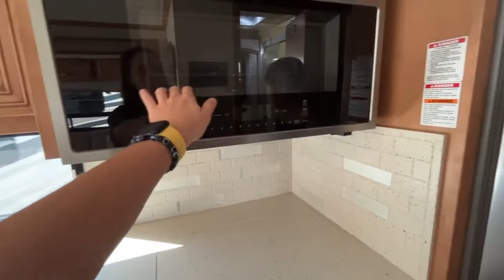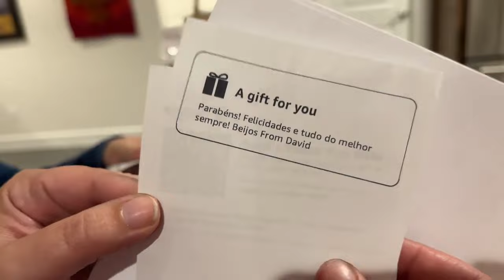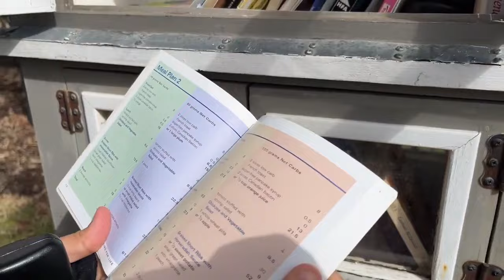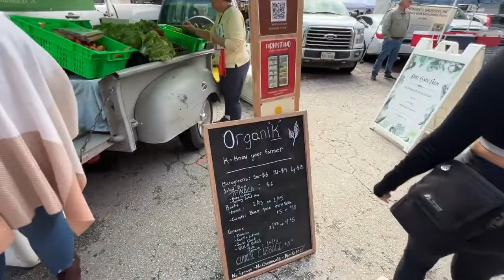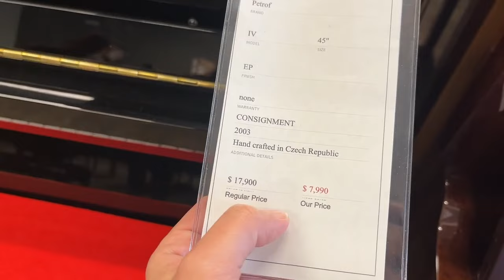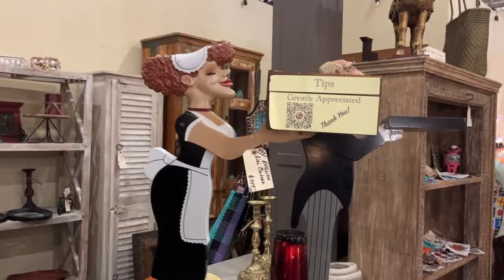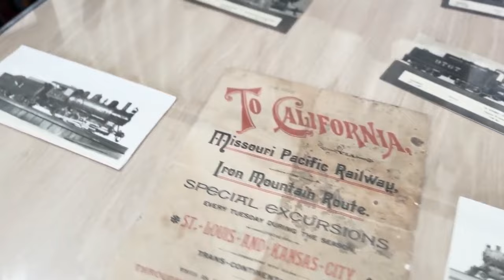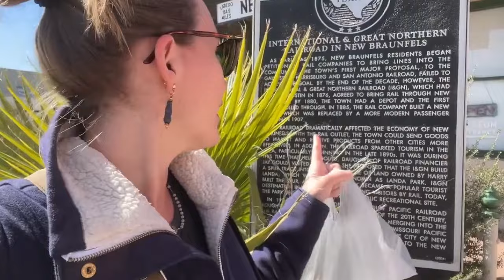De motorhome no TEXAS - Visitamos uma cidade Alemã - USA Tour 2024 ep 37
(please mark the transaction as a "GIFT")